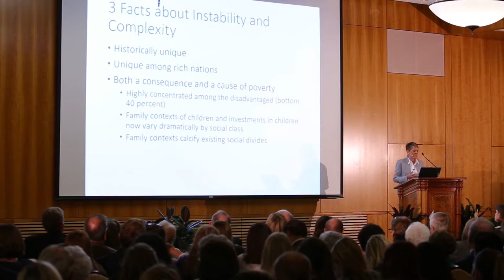Why Many Underprivileged Unions are Unstable - Dr. Kathryn Edin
Kathryn Edin was the speaker at the 2017 Marjorie Pay Hinckley Lecture. In this video series she addresses Family Instability and Complexity.

Kathryn Edin is the Bloomberg Distinguished Professor in the Department of Sociology at Zanvyl Krieger School and the Department of Population, Family, and Reproductive Health, in the Bloomberg School of Public Health at Johns Hopkins University. Her research interests lie in the fields of families, poverty, welfare, and single parenthood. She has published a number of books and academic studies on the subjects of the behaviors of various poor American populations. She received her PhD in sociology from Northwestern University, her MA in Sociology from Northwestern University, and her BA in Sociology from North Park University.

She has done more than any scholar to help people understand family formation and dissolution behavior of low-income young men and women in the United States. Her extended ethnographic research among those populations have helped to shed light on why they tend to choose to have children but not marry, why the romantic relationships they form tend to be fragile, and how parenthood gains powerful meaning in their lives. Her work has been very influential in shaping policy discussions and debates.

BYU Social is the social media arm of the College of Family, Home, and Social Sciences at Brigham Young University. Based in Provo, Utah, we make accessible, easy to comprehend edu-tainment that focuses on subjects like Anthropology, Economics, Family Life, Geography, History, Neuroscience, Political Science, Psychology, Sociology, and Social Work. Our content stems from lectures and presentations given by faculty and visiting speakers at the university.